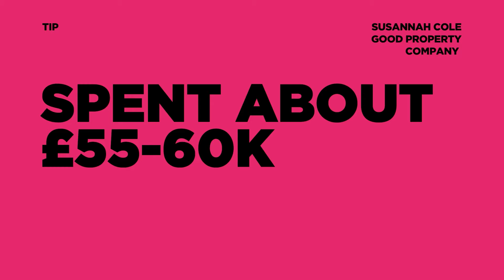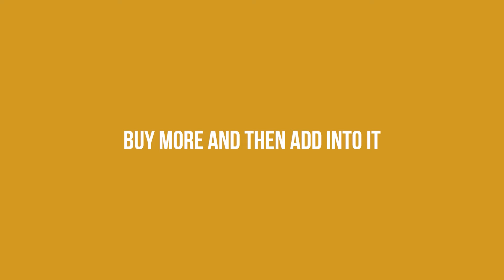£440,000 cash in the bank. Down to £1k! YIKES!!!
*** FREE MASTERCLASSES*** STARTING RIGHT NOW!

***60 Day Property Academies***

***HELPFUL HIGH QUALITY PROPERTY RESOURCES WE PUBLISH FOR YOU***